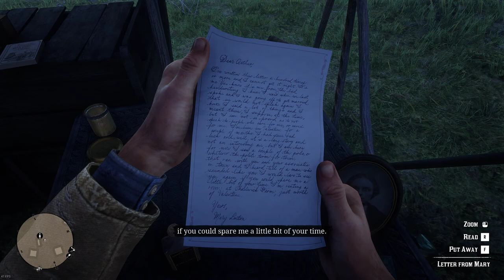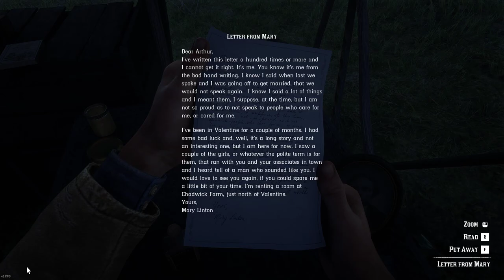Strauss will force Arthur to go to Thomas Downes' ranch after a certain time- Red Dead Redemption 2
If you have picked up the letter Mary Linton left at your tent in Chapter 2, and pick it up, and you have not collected the debt from Thomas Downes' yet, a cutscene will play and Leopold Strauss will demand you to go to his ranch immediately and recover the debt.